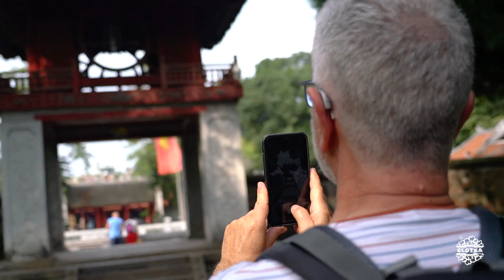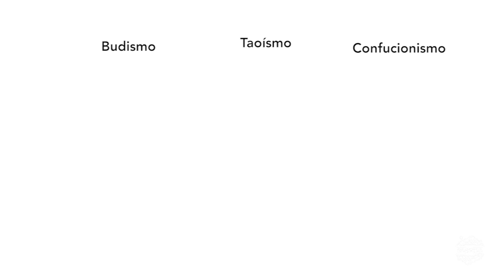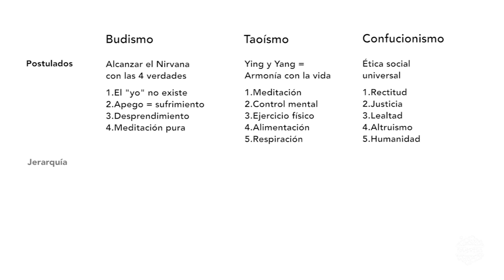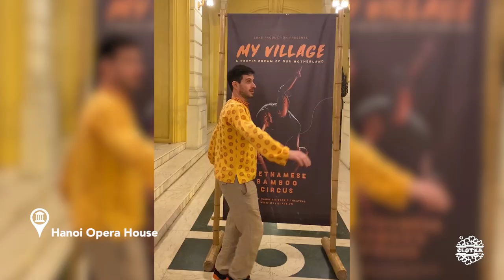CCTVietnam #02 | Hanoi | Templos y Cultura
Monumentos y atracciones
1.Mausoleo de Ho Chi Minh
2.Pagoda del Pilar Único (***)
3.Palacio Presidencial
4.Apartamento de Ho Chi Minh y cochera (***)

6. Ciudad imperial de Thang Long

8.Callejeo Văn Miếu, Hoan Kiem
9.Show My Village at Opera House Hanoi ( )

Alojamiento

1.Hotel Pearl Hanoi (***)

Música
1. ES_Ice Hot Temperament - Andres Cantu
2. ES_Air Travel - Frank Jonsson

3. ES_Divergent - Ooyy
4. ES_Idiot (Instrumental Version) - Nahra
5. ES_Asian Fork Fight - Lenzer